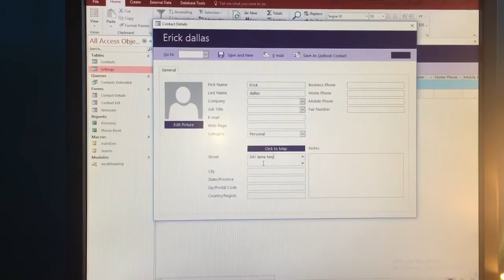911 WHATS YOUR EMERGENCY (SHORT FILM)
Thxs for watching I hope you're u enjoy this video
Let's hit our golden like button which is 20 likes or more!